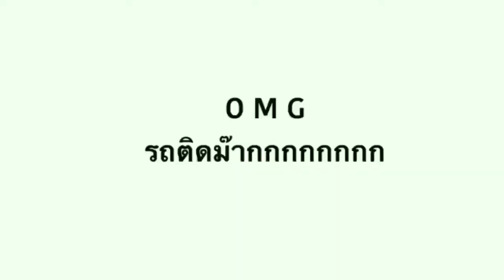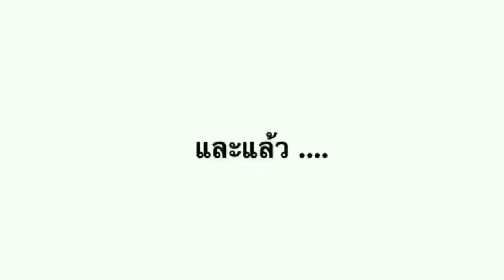ว่องไว ไปสำเพ็ง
เมื่อมีเวลาแค่ 2 ชม.ครึ่ง ไปสำเพ็ง ... จะทำได้ไหม